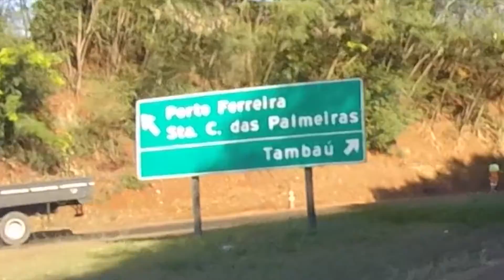Santa Cruz das Palmeiras - SP - Cajuru - SP(SP-332 Padre Donizetti/ SP-253 /Rod Benedito Montenegro)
Santa Cruz das Palmeiras - SP - Cajuru - SP

SP - 332 - Rodovia Padre Donizetti
SP - 253
Rodovia Professor Benedito Montenegro

VW Polo Sedan